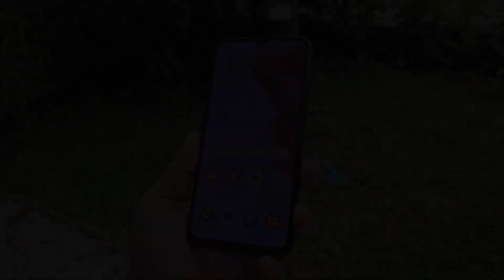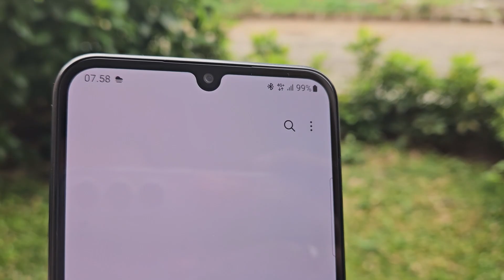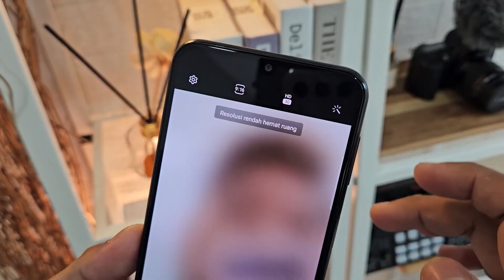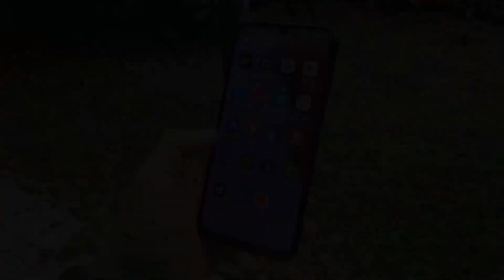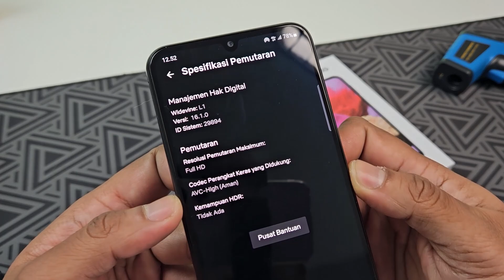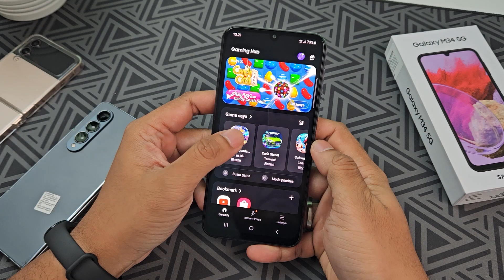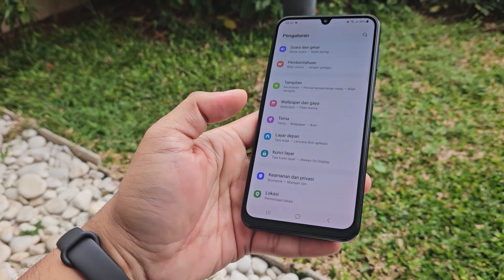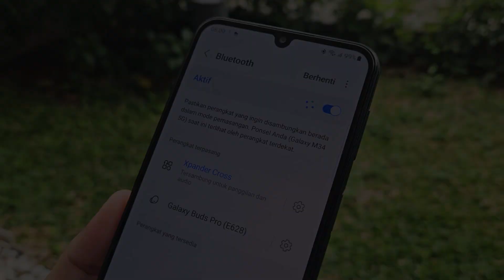SAMSUNG GALAXY M34 INDONESIA SETELAH 1 MINGGU - HAPE KEREN DENGAN BATRE 6000 MAH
Banyak banget yang nanya hape dengan batre awet itu mana sih?
Nah ini ada dari Samsung yaitu Samsung Galaxy M34 dengan kapasitas 6000 mah, hape keren yang satu ini selain punya batre besar tapi juga punya kamera terbaik dikelasnya yang pasti ini jawaban buat temen-temen yang cari hp yang kameranya bagus.

Produknya bisa dibeli di sini :
Tokopedia :

Terima kasih.

Salam,
Radio Gadget